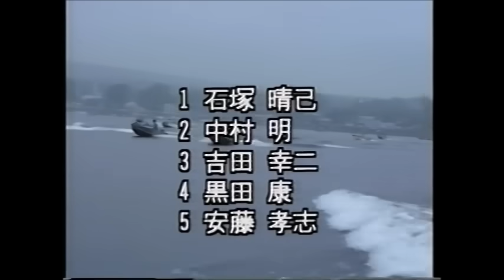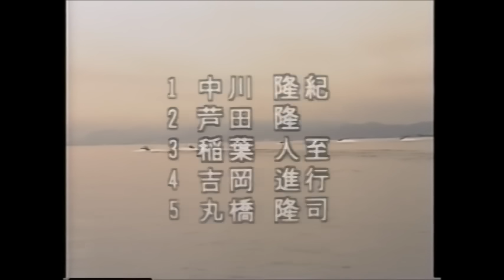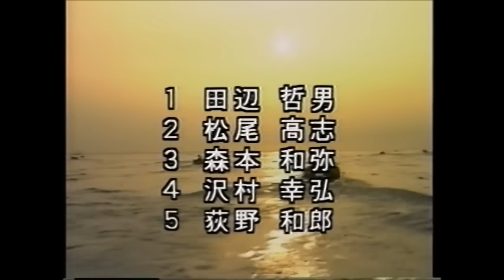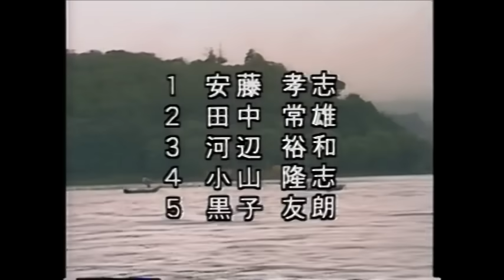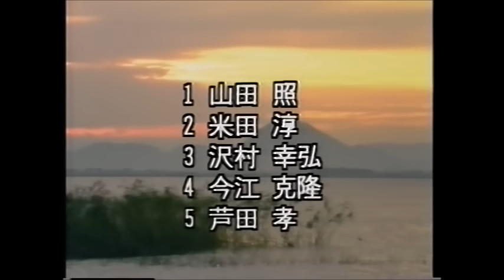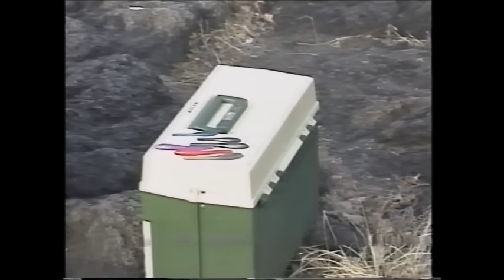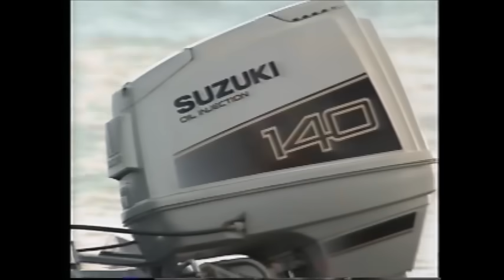【New】トッププロ１０人の最新テクニック 田辺哲男 今江克隆 沢村幸弘 小山隆司・・・Latest techniques of bass fishing.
バス釣りの最新テクニック　琵琶湖　河口湖　山中湖　金砂湖　ダイリキCM　林圭一　下野正希　ターンキャスト